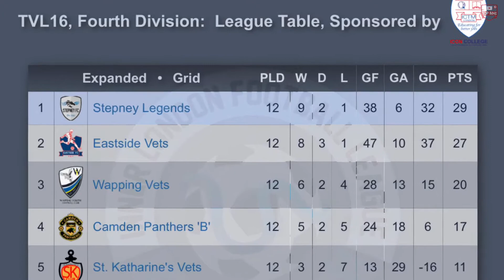STEPNEY LEGENDS vs EASTSIDE VETS | LEAGUE TITLE DECIDER | TVL16 DIV 4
Mabley Green | 19 May 2022